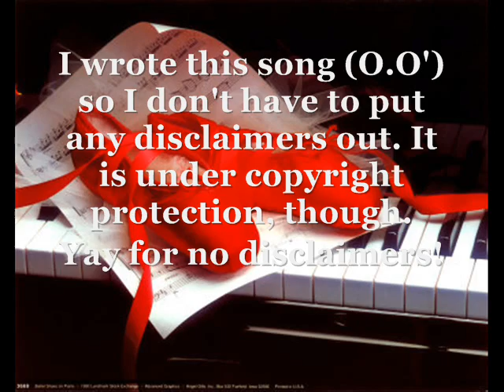"I Will Dance" Orig. Song -- Chelsea Logan Wilson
Hello everyone! I decided to put out my own little song for a change (because I was too lazy to get out in my garage and sing one). The song is under copyright, just in case. You never know who's on the internet.

But anyway, I did write this song *in shock* and if  there's someone who'd like to make a video for it, I'd be more than happy to see it done. Unfortunately, I still use WMM (yikes, I know) and if I did download Sony Vegas, I think I'd kill off my computer! Which would suck because then, I couldn't put out ANYTHING. *cries* Not good.

If you guys would like to sing it ('cause I don't mind if you do), I can send you the instrumental or post it on youtube and you guys can snatch it from fetchmp3.com. Ask though, so I can hear it (WOULDN'T THAT BE COOL!?!??! *ahem* For me at least. . . hehen.) and post it as a vid response! I'd love to hear you!

I'd post the lyrics, but I can't really remember them. . .

LAME.

That's how I roll. I forget things really easy.

Hope you all have an amazing Christmas!

Chelsea-Logan